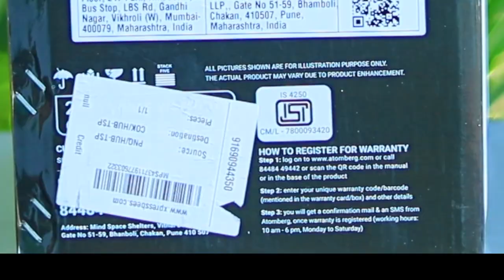One of the best mixer grinder in India with chopper jar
India's first Mixer Grinder with BLDC Motor Technology. Consumes less power (485W) and delivers better performance (RPM: 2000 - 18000a, similar to a normal mixer grinder with 750W-1000W motor). Grinds the hardest of ingredients like turmeric, masalas, etc. with equal ease.

• Comes with an innovative Slow Mode technology that delivers authentic taste and texture. Get perfectly granular grinding using Slow mode. Comes with four jars: a 1.6L liquidizing jar, 1L dry grinding jar, 0.5L chutney jar, and a chopper jar. The only Mixer Grinder comes with a chopper allowing you to chop vegetables in a few pulses.